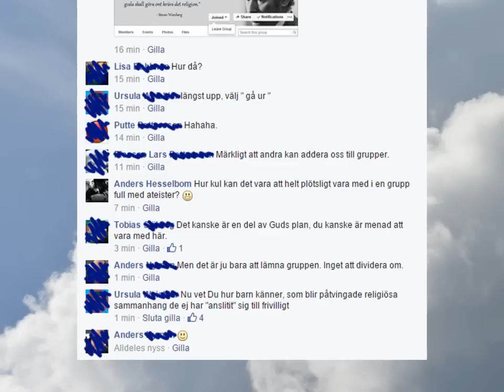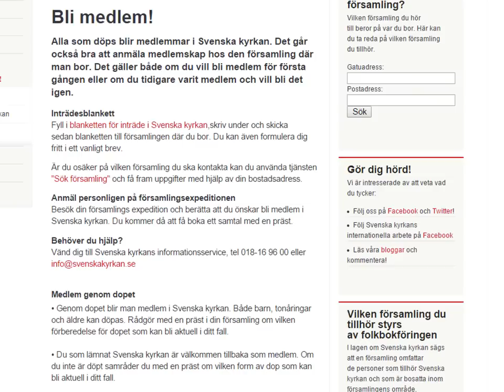Den ofrivilliga ateisten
Jag fick ett infall att bevara dagens incident från facebook-gruppen Ateist Sverige för eftervärlden, mest på skoj.